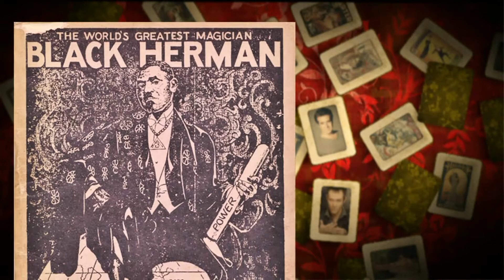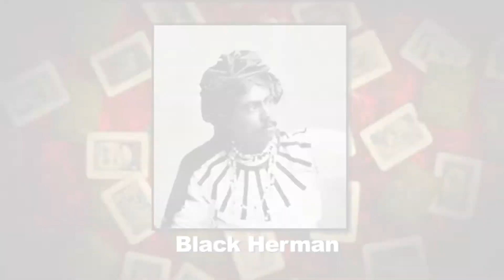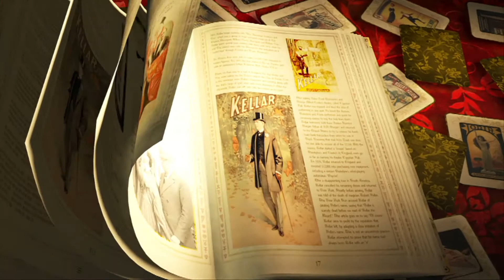The World Needs Magic - Kenrick "Ice" McDonald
The first African-American President of the Society of American Magicians talks about the precedence made by his position and some early black magicians and their struggles to make the art form a profession. for more information go

Executive Producer: Dal Sanders
Producer/Director/Editor: Jason Van Sickel
DP/Camera: Kyle Montgomery
Grip/PA/Asst Producer: Kacie Helms
Graphics: Marc Rouse & Chris Marrs